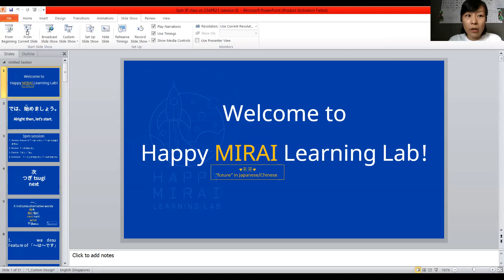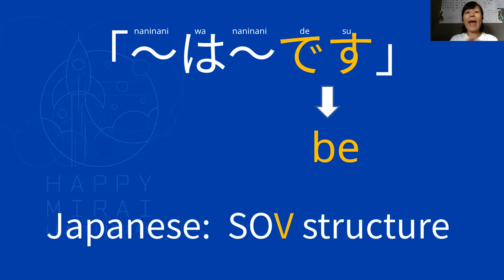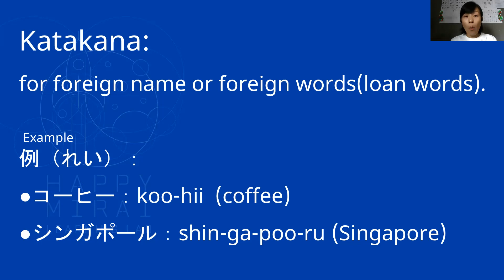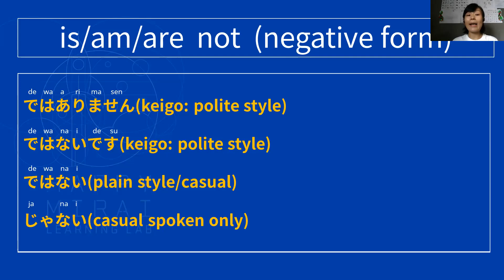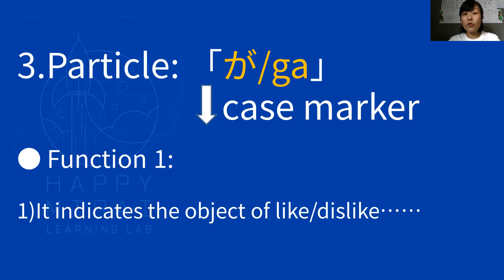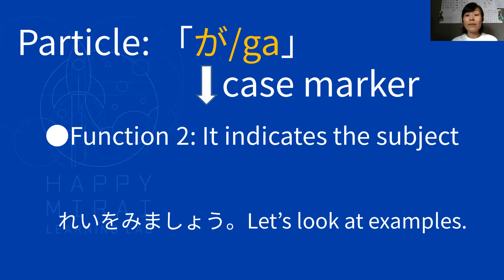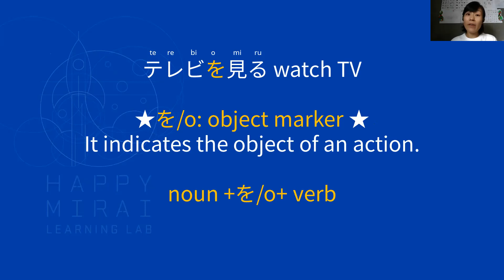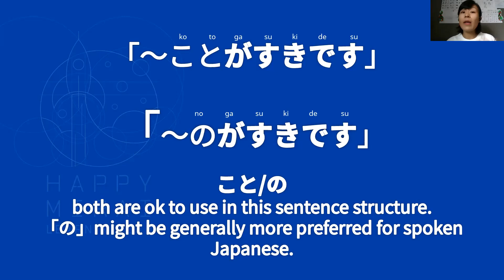Japanese grammar and particle 「が」 and 「を」:～は～です/～は～ではありません/～ことがすきです/～のがすきです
Today's topic:
1. Feature of「～は～です」/ 「～は～ではありません」
2.  Grammar:「～がすきです」
3. Particle : 「が」 and 「を」
4. Grammar: 「～ことがすきです」/「～のがすきです」